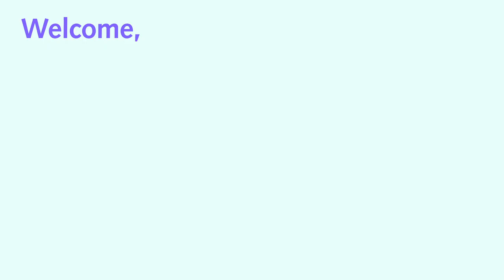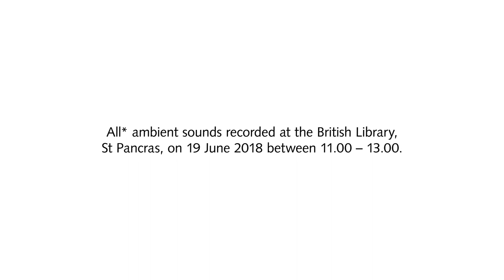Celebrating 20 years of welcomes at the Library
As the British Library marked 20 years since its Royal Opening on  25 June 2018, we celebrated two decades of welcomes through our doors.

All* ambient sounds you can hear in this short video were recorded at the Library between 11.00 and 13.00 on 19 June 2018.

*Okay, all but one...